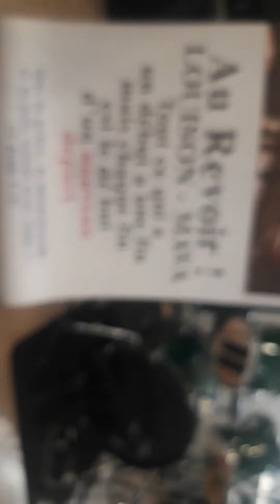DIASPORA CONGOLAIS AFRICAIN PLEURE LEUR FRÈRE MAVANGU LOUISON A ST DENIS STADE DE FRANCE